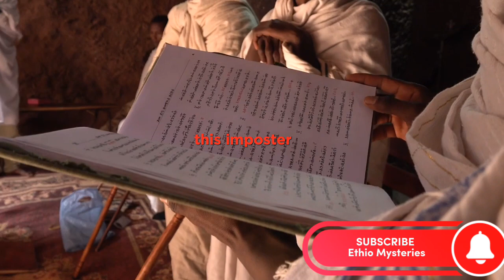ABIY AHMED ALI ( EVIL LIKE A DEVIL )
**Video Description:**
Embark on a riveting journey through the ancient lands of Ethiopia in this compelling YouTube video. Uncover a tale of betrayal, orchestrated conflicts, and a sinister plot threatening the Holy Land. Join us as we explore the shocking revelations behind Abiy Ahmed, once seen as a savior but now revealed as a snake in the garden, manipulating the Tigray War and the Amhara Fano War. Delve into the depths of his grand design, where the ultimate goal is to deliver the Holy Land into the hands of a fake Christ. Will Ethiopia succumb to this dark conspiracy, or will its resilient people rewrite their destiny?